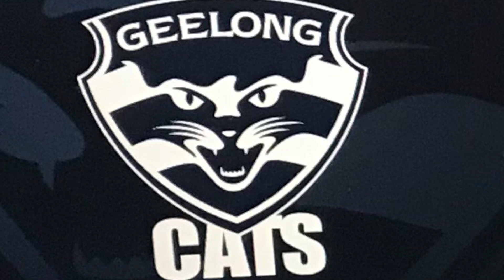AFL ROUND 2 PREDICTIONS